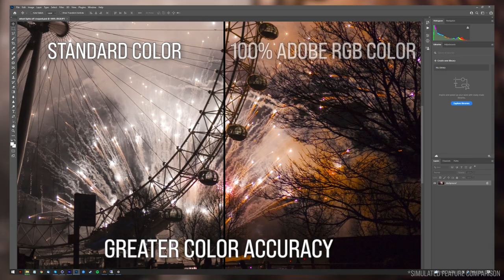CORSAIR Xeneon 32QHD165 Gaming Monitor - This View Is Spectacular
The CORSAIR XENEON brings your games and media to life on a vibrant, ultra-slim 32-inch QHD (2560 x1440) display with IPS LED technology.

A 165Hz refresh rate and 1ms response time reduce motion blur and ensure you see every frame your PC outputs, while AMD FreeSync™ Premium ensures smooth, tear-free visuals. Enjoy a 100% sRGB and 100% AdobeRGB color space with high contrast thanks to Quantum Dot technology and HDR400 support. With a premium die-cast aluminum stand and a wide range of connection options including 2x HDMI 2.0, 1x DisplayPort, and multiple USB Type-C and Type-A ports, the CORSAIR XENEON offers a truly spectacular view.